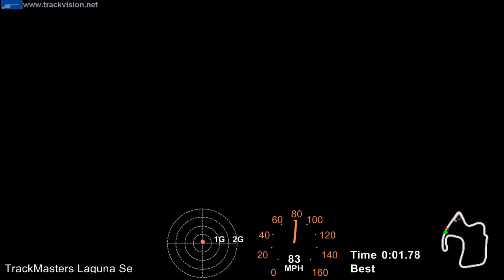Learning Laguna Seca in a Spec Miata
Recorded on 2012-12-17 at Track Masters event at the Mazda Raceway Laguna Seca. This was my third ever day at this iconic track. Data acquisition: DL1. Music: P3 album by Amoria-RT and Happy by Bertycox